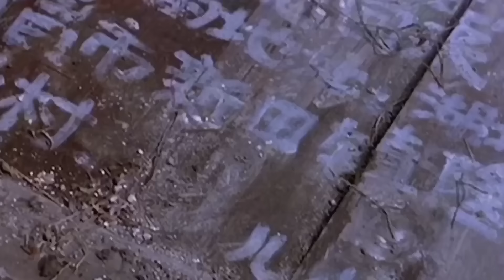【驼】炸裂式表演，真的很吵，表演不是发泄情绪啊。[吃点好第10期]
Turn on Youtube notification to get notified about new videos!